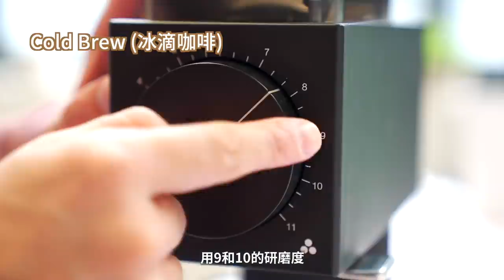The Fellow Ode Grinder深度開箱測評！如此高價的家用磨豆機值得入手嗎？| 牛小咖MumaMoo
當我第一眼看到Fellow ODE這個磨豆機時，我一直覺得似曾相識，好像在哪裏見到過。苦思冥想一番後，發現它跟三體人有那麽幾分相似！
今天我會從外觀、人性化特點和研磨度來跟大家聊聊這臺Fellow ODE磨豆機，並且會用它分別制作摩卡壺、手沖和杯測，測評看看它的表現到底怎麼樣！
頻道首頁有更多精彩內容哦！